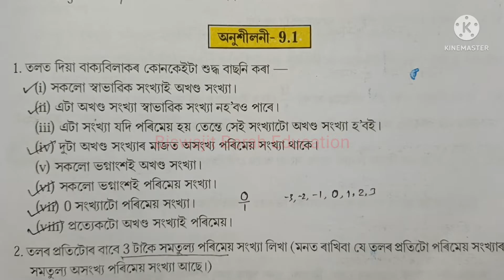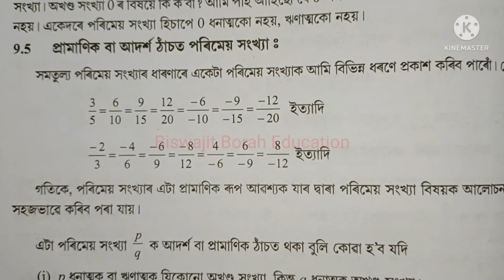Class 7 Maths, Ex-9.1 Question No.3 to 5 Solution Assamese medium Ch-9"Rational Numbers"সপ্তম শ্ৰেণী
Class7MathsChapter9 Class7MathsRationalNumbers BiswajitBorahEducation SCERT Assam Class 7 Maths Chapter 9 "Rational Numbers"/"পৰিমেয় সংখ্যা" Exercise 9.1 question number 3 to 5 solution explanation in Assamese

class 7 maths chapter 9 Rational Numbers
class 7 maths lesson 9
class 7 maths rational numbers
Bbe
class 7 rational numbers chapter 9